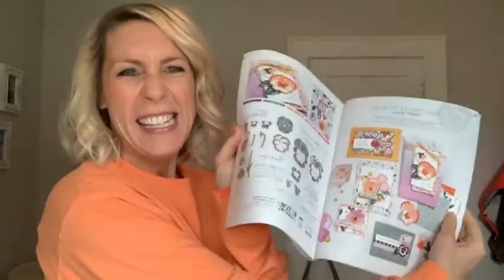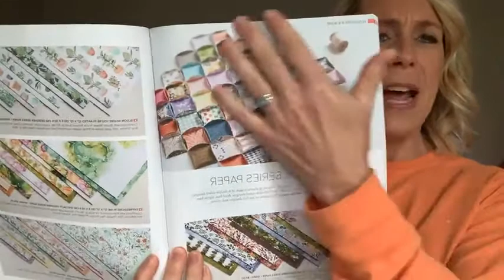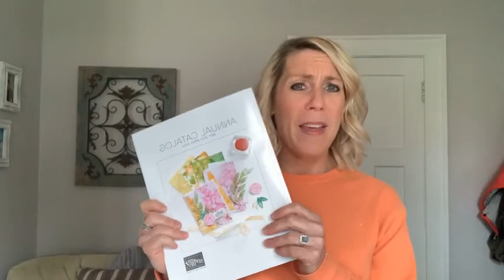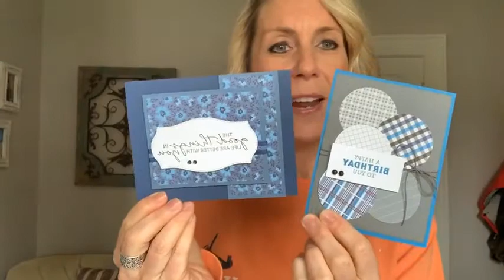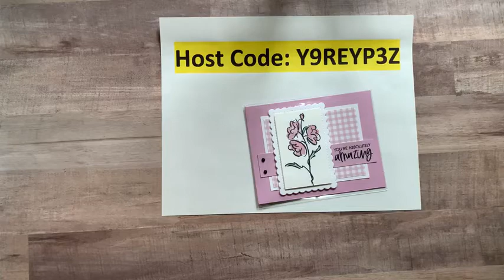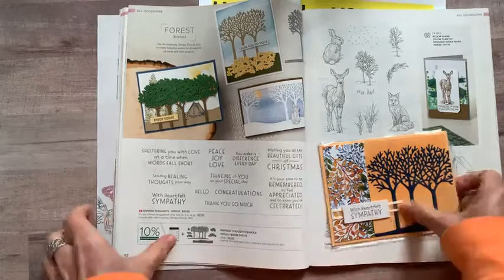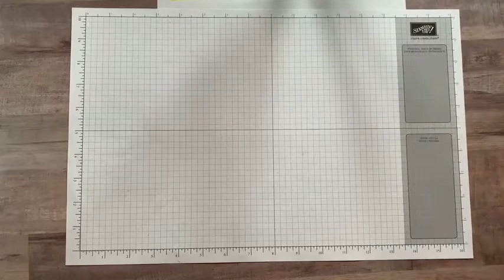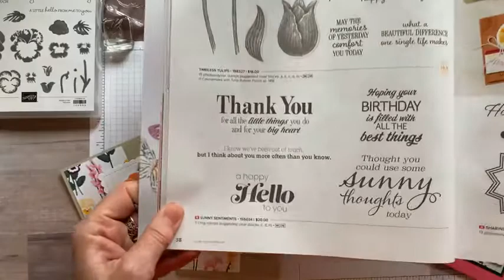THE PANSY PETALS SUITE TODAY ON FB LIVE – May 7, 2021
This is a recording of my Facebook Live demo (or, as we like to call it. Frillici Friday!!) on May 7, 2021. You can catch me LIVE (most) every Friday at 11:30am EST on the Gathering Inkspiration Stamp Studio Facebook Group

This week, I demo'd 2 fun projects featuring the Pansy Petals Suite (and. gave you lots of other great info, too)!

You can get all of the product details, dimensions and item codes

and... we drew for the winners of the 2021-23 IN COLOR CARDSTOCK PACK AND THE PURPLE TRICOLOR RIBBON!!  Wow!!! What a great day!!

PLUS. PLACE AN ONLINE ORDER (min $50) (make sure to use host code Y9REYP3Z by midnight on Wednesday, May 26) - you receive the projects I demo’d today and a chance to win the Sunny Sentiments Stamp Set in the MAUI SPECIAL!!

RECEIVE A FREE EMBELLISHMENT OR A FREE 16 PROJECT PDF TUTORIAL, TOO (you choose)!!

Click here to view an online version of the 2021 Annual Catalog

xoxo, Amy